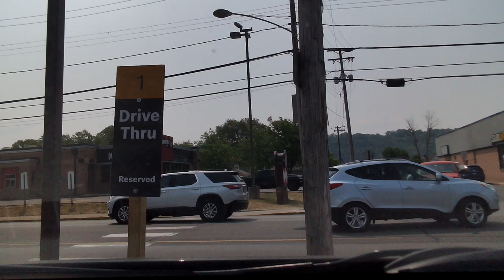Going some errands with Beth - Part 2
Beth and I are doing some errands
Part 2